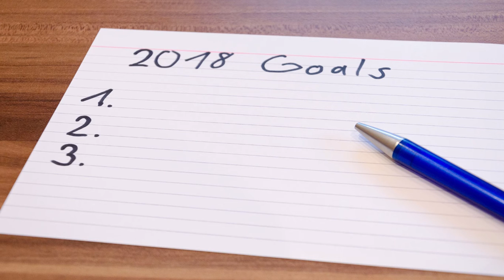Happy New Year 2018